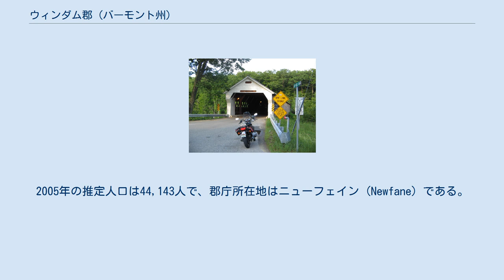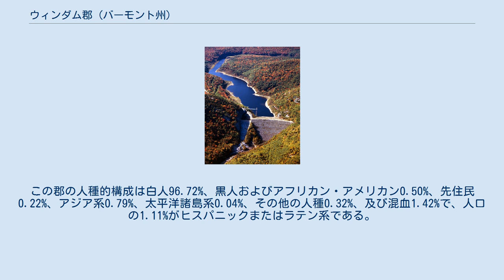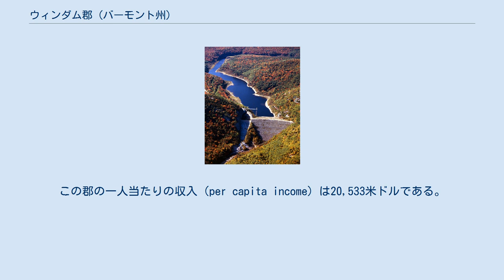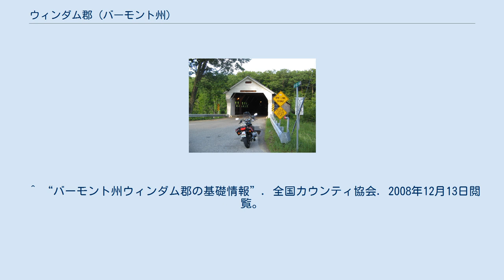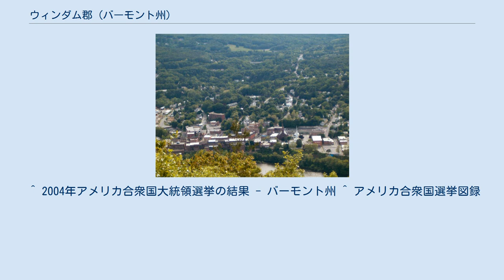ウィンダム郡 (バーモント州)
2000年国勢調査時のウィンダム郡の人口ピラミッド ウィンダム郡（英: Windham County）は、アメリカ合衆国バーモント州にある郡。
2005年の推定人口は44,143人で、郡庁所在地はニューフェイン (Newfane) である。
このうち2,043 km2 （789 mi2）が陸地で、24 km2 （9 mi2）が水面である。
 2000年現在の国勢調査で、この郡は44,216人、18,375世帯、及び11,447家族が暮らしている。
この郡の人種的構成は白人96.72%、黒人およびアフリカン・アメリカン0.50%、先住民0.22%、アジア系0.79%、太平洋諸島系0.04%、その他の人種0.32%、及び混血1.42%で、人口の1.11%がヒスパニックまたはラテン系である。
住民の18.1%がイングランド系、13.3%がアイルランド系、9.5%がフランス系、8.9%がアメリカ系、7.7%がドイツ系、6.0%がイタリア系、5.0%がフランス系カナダ人の子孫で、95.9%の住民が英語、1.3%がスペイン語、1.2%がフランス語を母語としている。
 18,375世帯のうち、29.90%は18歳未満の子供と暮らしており、49.20%は夫婦で生活している。
9.60%は未婚の女性が世帯主であり、37.70%は家族以外の住人と同居している。
29.70%は独身の居住者が住んでおり、10.20%は65歳以上で独居である。
1世帯あたりの平均人数は2.35人であり、家庭の場合は2.91人である。
18歳未満の12.00%及び65歳以上の7.90%は貧困線以下の生活を送っている。
 2006年に、ウィンダム郡のダマーズトン、マールボロ、ニューフェイン、ストラットンの4町は当時のブッシュ大統領の弾劾決議案を支持する決議を承認した。
 ウィンダム郡は2004年と2008年の大統領選挙で、ともに州内で最も民主党に投票した割合が高かった。
そのうち2004年の大統領選挙では、州全体では民主党のジョン・ケリー候補が共和党のジョージ・W・ブッシュを20.1%上回っていたが、その中でもウィンダム郡では35.2%の差でケリーが上回っていた。
2008年の選挙でも、州全体では民主党のバラク・オバマ候補が共和党のジョン・マケイン候補を37%上回っていたが、郡では48.1%の圧倒的な差でオバマがマケインを上回っていた。
 ウィンダム郡保安官局は、郡内のブラトルボロのような大きな町以外の地域では法執行の重要な礎となっている。
また、その他の大きな町でもバーモント州警察と契約を結んでそれぞれ法を執行している。
 郡内にあるボール・マウンテンダムとその湖。
ダムは河川の水かさ調節のため、アメリカ陸軍工兵隊によって建設された。
 ダマーズトンにあるダマーズトン屋根付橋。
 村 (Villeage) は国勢調査時の地域区分で、それぞれの村が必ずしも法人組織を持つというわけではない。
 ^ “バーモント州ウィンダム郡の基礎情報”. 全国カウンティ協会. 2008年12月13日閲覧。
 ^ バーモント州の4町はブッシュを弾劾することを票...